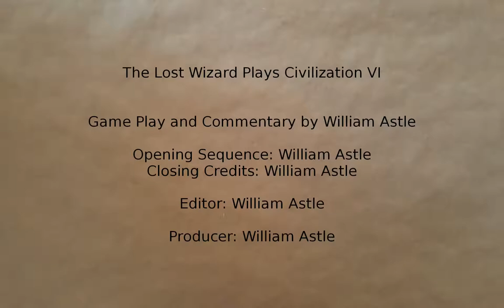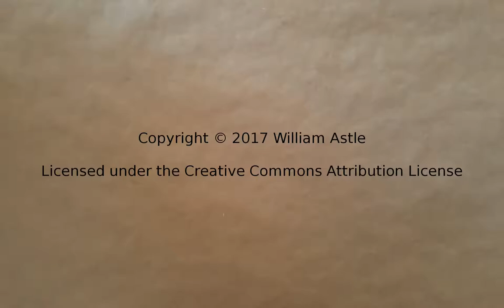Lost Wizard Plays Civilization VI - England 6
It's that time again. A real time play through of Civilization VI. This game was played on the Summer 2017 patch level. Here's part 6.